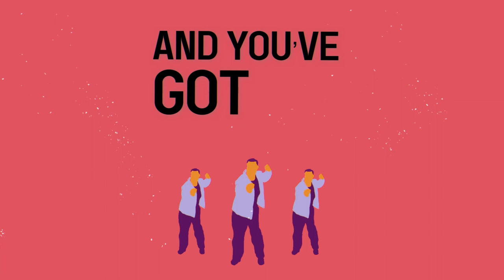Robert Ellis Orrall - Miserable (Official Lyric Video)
"Miserable" by Robert Ellis Orrall from the album '467 Surf And Gun Club'

Written by Robert Ellis Orrall and Tom Hambridge
Produced by Robert Ellis Orrall

LYRIC:
ON THE EDGE OF TOWN
THERE’S A PLACE WE FOUND
WHERE THEY’RE JUST NOT DOWN WITH NEGATIVITY
IT’S A FEELING INSIDE
IT’S A POSITIVE VIBE
IT’S A PLACE TO HIDE WHEN YOU DON’T WANNA BE
ALL CAUGHT UP IN THE DOWN
THE PERMANENT FROWN
THAT’S MAKING EVERYONE  SO

MISERABLE
IT’S TRUE I GUESS
THE WORLD’S A MESS OUT THERE
MISERABLE
BUT I’VE GOT YOU
AND YOU’VE GOT ME
AND THAT’S WHY WE
DON’T HAVE TO BE MISERABLE

WE CAN SAY LIFE SUCKS
NOTHING GOOD BUT BAD LUCK
BUT SOME OF US
HAVE IT WORSE THAN OTHERS SO
WE SHOULD GIVE OUR LOVE
WE COULD LIVE OUR LOVE
BUT TONIGHT LET’S GIVE IT TO EACH OTHER
WE’LL TURN THE RADIO ON AND FIND A GOOD SONG
WE’LL DANCE TRY NOT TO BE

LET’S STOP THE WHINING THE SUN IS SHINING
I’M ASKING WHY IS EVERYONE SO MISERABLE

I’VE GOT YOU AND YOU GOT HER AND SHE’S GOT HIM AND HE’S GOT THEM AND THEY GOT US AND WE GOT YOU AND ME AND ME AND YOU EVERYBODY